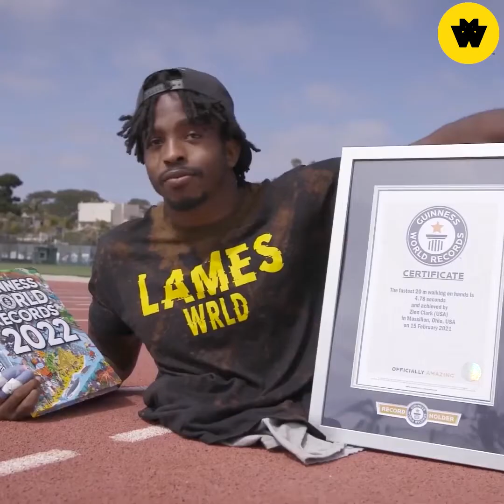Zion Clark: The fastest man on two hands2022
4.78 seconds
Zion Clark (USA) is many things. Zion achieved the record for the fastest 20m walking on hands on 15 February 2021 at his former high school gym in Massillon, Ohio, USA, with a super speedy time of 4.78 seconds.